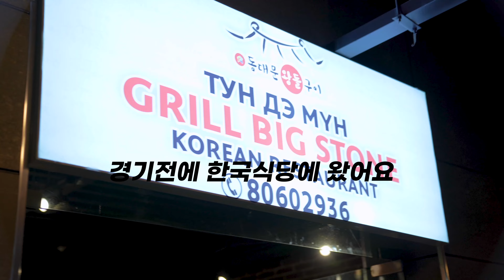나라 별 랭킹 1위와의 승부! (3X3 울란바토르 수퍼퀘스트 2편)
팀 마스터욱이 3X3 울란바토르 수퍼퀘스트에 도전한다!
한국 팀 VS 중국 팀